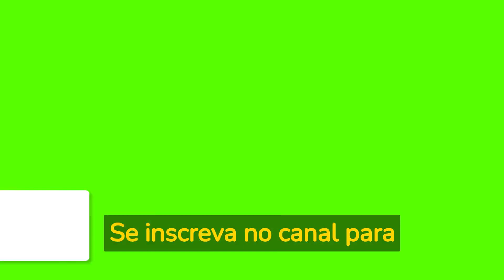Por que Contratar um Plano Odontológico? 6 Motivos Imperdíveis!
Contratar um plano odontológico oferece inúmeros benefícios que vão além do simples cuidado com os dentes. Este vídeo explora seis motivos convincentes para adquirir um plano odontológico. Primeiramente, destaca a importância da saúde bucal na manutenção da saúde geral, já que problemas dentários podem afetar todo o corpo.

 Em seguida, enfatiza como um plano odontológico pode proporcionar economias significativas em tratamentos e procedimentos odontológicos. A prevenção é outro ponto crucial, pois um plano incentiva check-ups regulares. Além disso, ele abrange uma variedade de serviços, de limpezas a tratamentos mais complexos.

Por fim, destaca a facilidade de acesso aos cuidados odontológicos, tornando o bem-estar bucal mais acessível a todos.

Existem vários benefícios essenciais que um plano odontológico pode oferecer, como:

Consultas regulares: Com um plano odontológico, você pode realizar consultas regulares com um dentista sem se preocupar com os custos adicionais. Isso ajuda a manter sua saúde bucal em dia e identificar problemas precocemente.

Tratamentos preventivos: Plano odontológico cobre tratamentos preventivos, como limpezas e aplicação de flúor, que ajudam a prevenir a ocorrência de cáries e outros problemas dentários.

Tratamentos básicos: Os planos odontológicos também podem cobrir tratamentos básicos, como restaurações e extrações simples, permitindo que você obtenha o tratamento necessário sem incorrer em despesas elevadas.

Tratamentos especializados: Alguns planos odontológicos também podem cobrir tratamentos especializados, como tratamento de canal e implantes dentários, que podem ser muito caros sem um plano odontológico.

Redução de custos: Um plano odontológico pode ajudar a reduzir os custos de tratamento odontológico, permitindo que você receba cuidados de qualidade sem se preocupar com os altos custos.

Acesso a uma rede de profissionais: Muitos planos odontológicos possuem uma rede de profissionais credenciados, o que pode facilitar o agendamento de consultas e a obtenção de tratamento de qualidade.

Em resumo, um plano odontológico pode oferecer diversos benefícios essenciais para a saúde bucal, permitindo que você mantenha uma boa saúde oral e obtenha tratamentos necessários sem se preocupar com os altos custos.